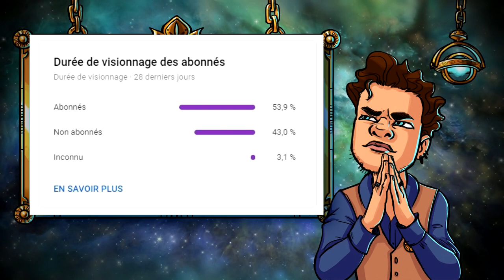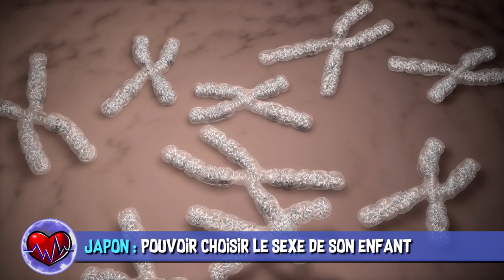Incendie en Amazonie & Taxi de l’espace - AstroNews # 44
L’Astrolabe vous présente les dernières actualités Sciences et High-Tech décortiquées en vidéo. Entre la fécondation des rhinocéros et le tri des spermatozoïdes X et Y, quelle actu est la plus féconde ?

 SOURCES :
1:07 États-Unis : Starliner : le vol d'essai du taxi de l'espace de Boeing encore repoussé.

2:30 États-Unis : Patient bizarre : son pénis se transforme en os.

3:07 Italie : La science sauvera-t-elle les rhinocéros blancs de l’extinction ?

4:27 États-Unis : ISS: La Nasa enquête sur l'éventuel premier délit dans l'espace.

4:54 Japon : Choisir le sexe de son enfant : une nouvelle méthode pourrait rendre cela possible.

6:50 États-Unis : Donald Trump a suggéré de lâcher des bombes nucléaires sur les ouragans.

7:32 Amazonie - Des incendies incontrolables dans le poumon de la Terre.

MUSIQUES DANS L’ORDRE :
♫  Mass Effect 3 - End Credits
♫ Sad Emotional Guitar Backing Track In A Minor
♫ Soft Cute Background Music for Kids
♫ Making Up Minds - Dip Diet
♫ The Sky Above Us - Cerulean Skies
♫ Trauma Center - Experia
♫ Holiday Moments 12 - Rannar Sillard
♫ Mystic Garden - Trace Way

EXTRAITS DE FILMS DANS L’ORDRE :
✦ Interstellar - Christopher Nolan (2014)
✦ Jurassic Park 1 - Steven Spielberg (1993)
✦ Premières vacances - Patrick Cassir (2019)
✦ Avatar - James Cameron (2009)

Réalisation & voix off : Poisson Fécond
Script & montage : Constance BUNIAZET
Illustrations : Laetitia MEYNIER
Thème principal : Paul-Alexandre DOURNEL